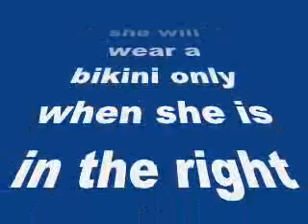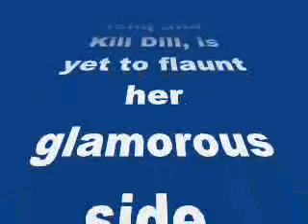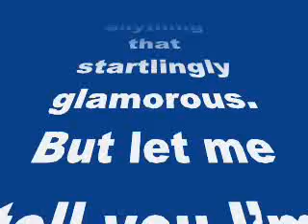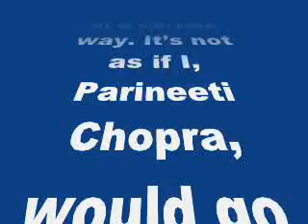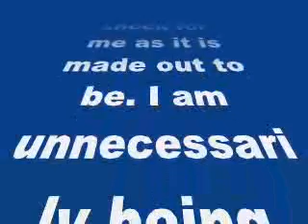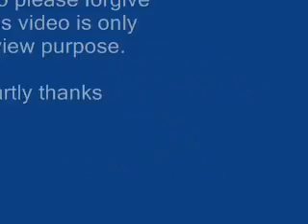Parineeti Chopra: I’ll wear a bikini at the right opportunity!- my review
Parineeti Chopra: I’ll wear a bikini at the right opportunity!

The Daawat-e-Ishq actress said she needs to get into the right shape before wearing a bikini
Bollywood’s favourite girl-next-door Parineeti Chopra says she will wear a bikini only when she is in the right shape, but not right now.
Yash Raj Films is known for presenting their heroines in the most glamorous avatar on the screen. However, the 25-year-old, who has done five films with the banner including her forthcoming releases Daawat-e-Ishq and Kill Dill, is yet to flaunt her glamorous side.
So are you following the Yash Raj Films tradition of heroines getting into a bikini?
No, no, no! I am not doing anything that startlingly glamorous. But let me tell you I’m sure I’ll wear the bikini at the right opportunity. I’ve to get into the right shape for that.
For that you’ll have to cut down on your pizzas?
Hai na? It’s impossible for me to cut down on my pizzas entirely. But I am trying. But Kill Dill doesn’t really require me to be ultra-slim. I play a girl from Delhi and I’ve to dress, look and speak in a certain way. It’s not as if I, Parineeti Chopra, would go out of character to prove how glamorous I can look.
Why is such a fuss about what you wear?
Wearing western outfits is not such a culture shock for me as it is made out to be. I am unnecessarily being slotted as the-girl-next-door because I guess every heroine has to be put in a compartment.